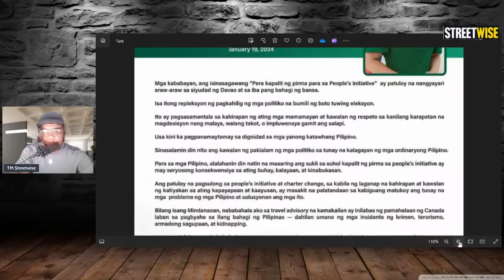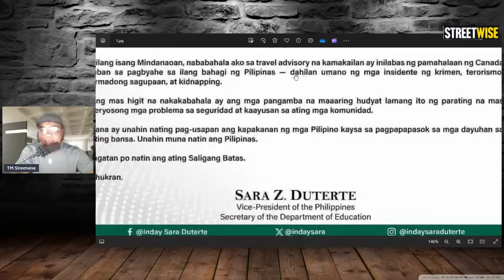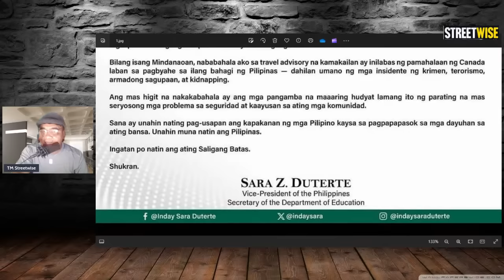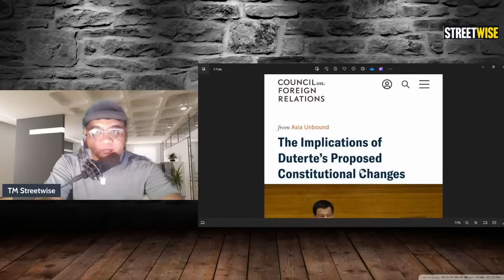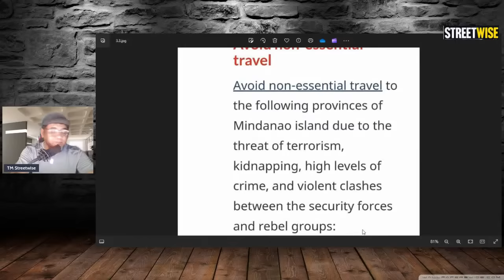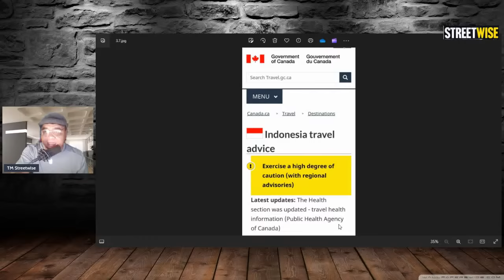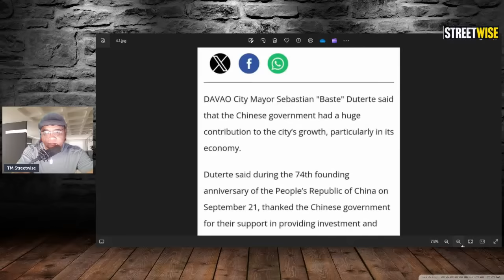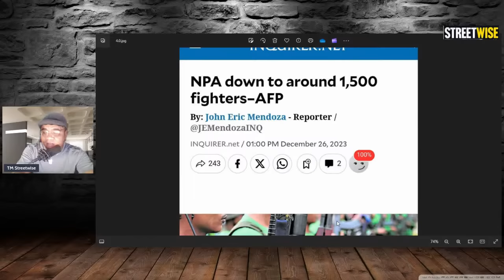SARA DUTERTE RESIGN- SINI SIRAAN SI PBBM GAMIT ANG CANADA TRAVEL ADVICE